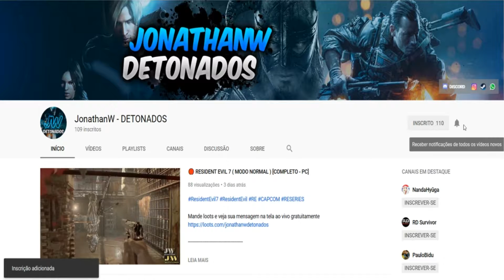GTA ONLINE - BATER UM X1 #06 [ K1LL3R517 ] ( 1080p 60fps )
SETUP:

Fonte: Corsair CX 500M
Hard Disc: 1000 GB Seagate
Hard Disc: 500 GB Seagate
Memoria Ram: 12GB Kingston 1333 GHz
Placa Mãe: Gigabyte GA-78LMT-S2P v5
Placa de Vídeo: GALAX GTX 1060 3GB GDDR5
Processador: AMD FX 8320E ( 3.2 GHz )
SSD Kingston 2.5 120GB V300